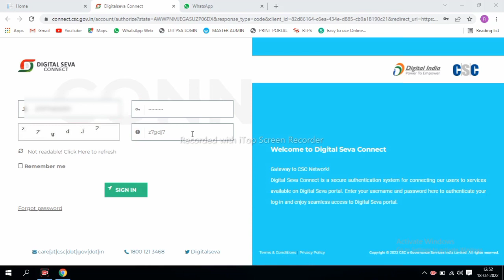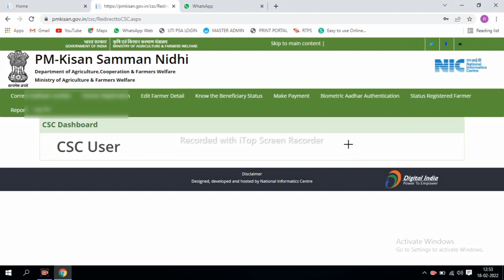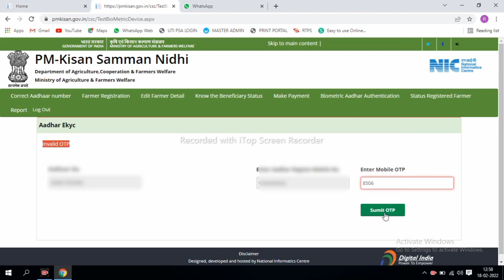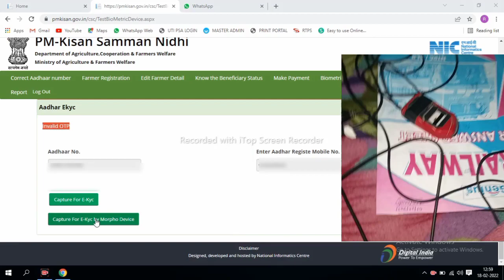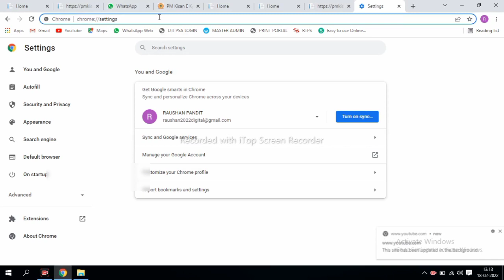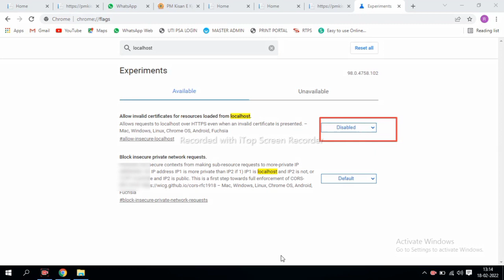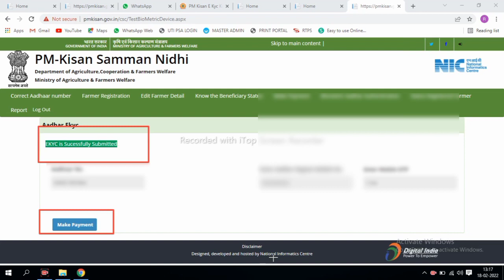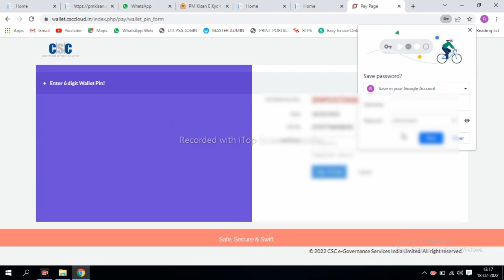Pm kisan me kyc kaise kare morpho device | pm kisan morpho setting LIVE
pm kisan me kyc kaise kare morpho device

Cover Topic :-
pm kisan kyc morpho not working,
pm kisan e kyc morpho not working,
morpho not working in pm kisan,
pm kisan me kyc kaise kare morpho not working
pm kisan me kyc kaise kare morpho device setting,